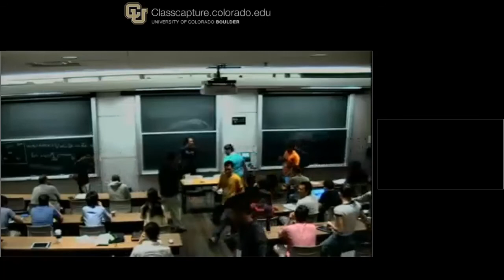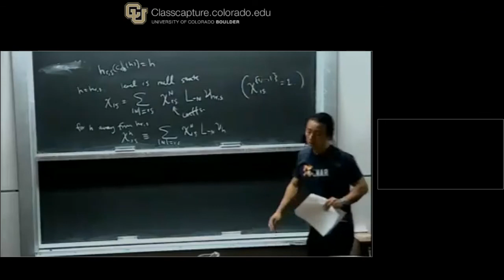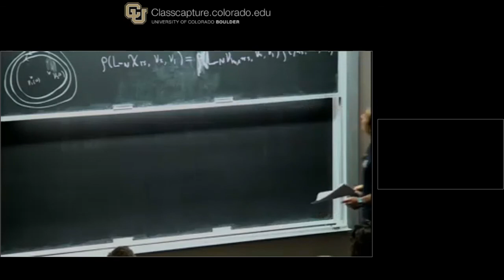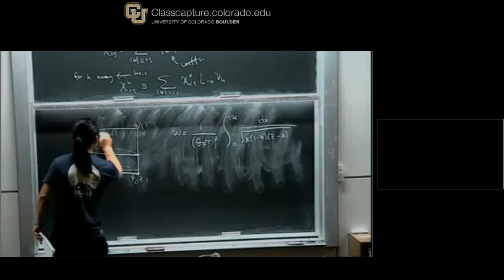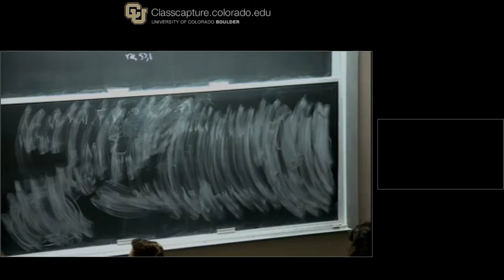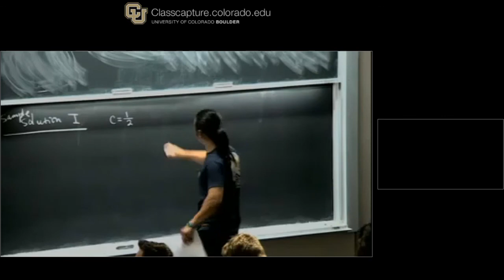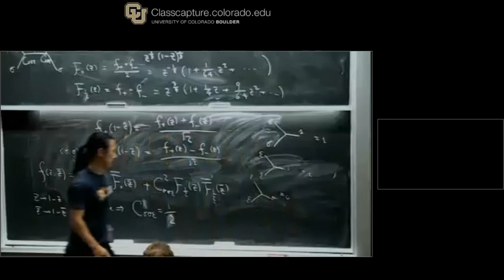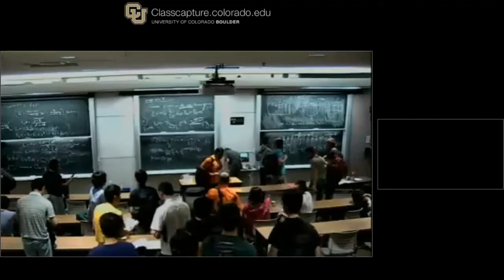Xi Yin - Aspects of Two-Dimensional Conformal Field Theories - 2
Lecture at the 2017 TASI summer school on "Anticipating the Next Discoveries in Particle Physics" held at the Theoretical Advanced Study Institute, Jun05-30, 2017.